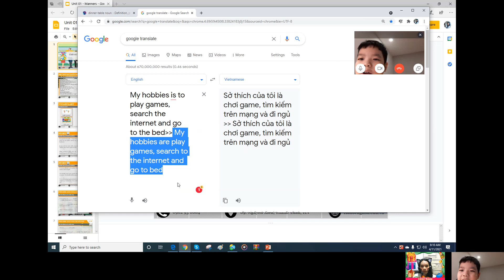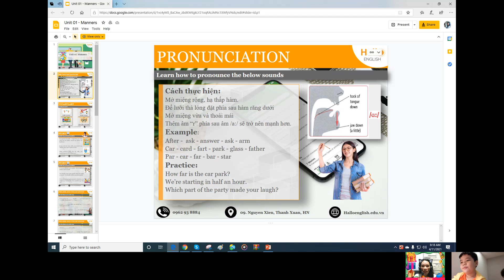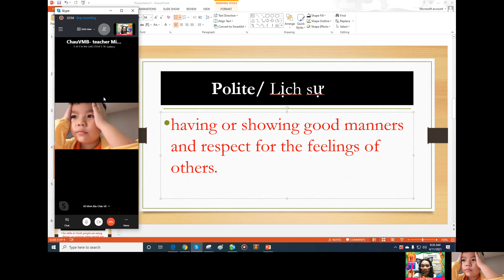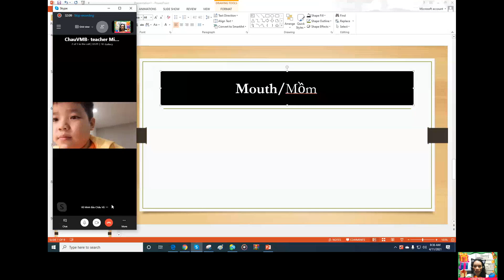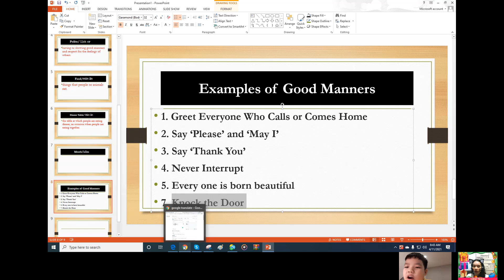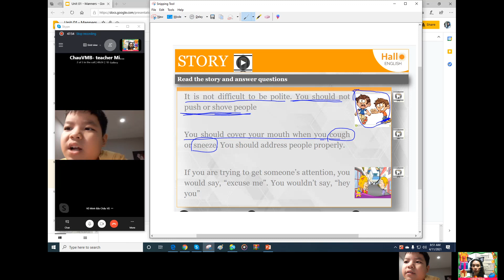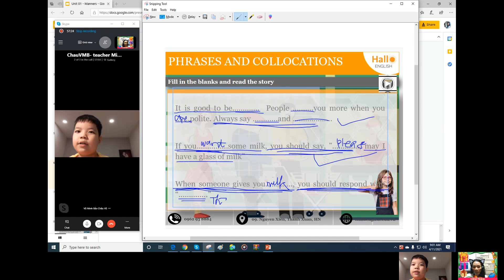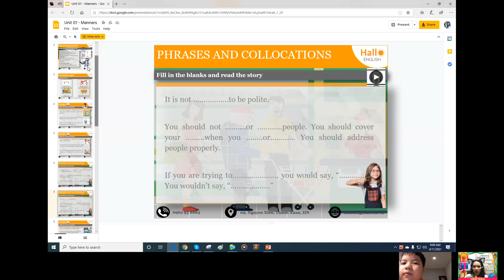Unit 01: Manners